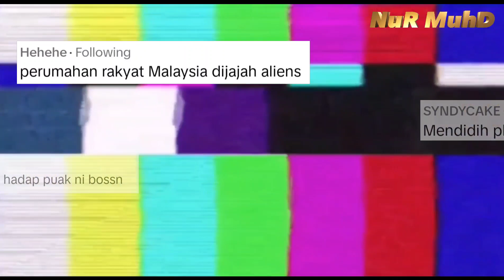WARGA ASING MYANMAR RANCAK BERMAIN DI TAMAN PERMAINAN 🔴 KEJADIAN DI MENTARI COURT, PETALING JAYA